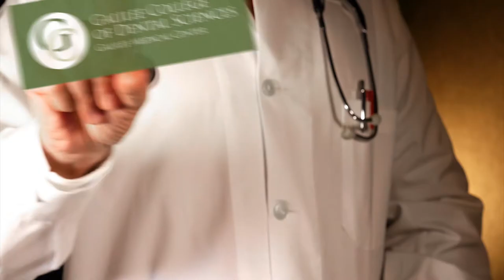Orthodontics advanced education program